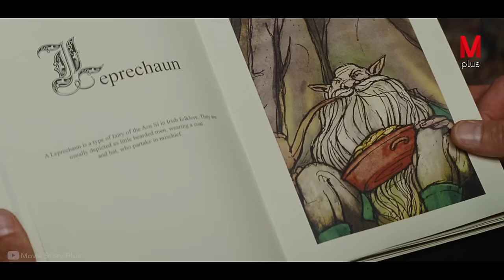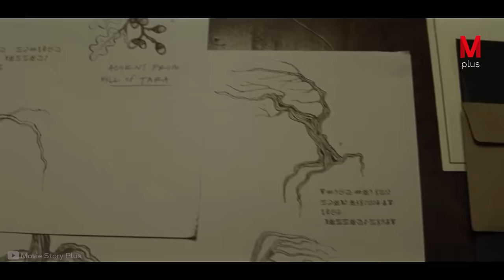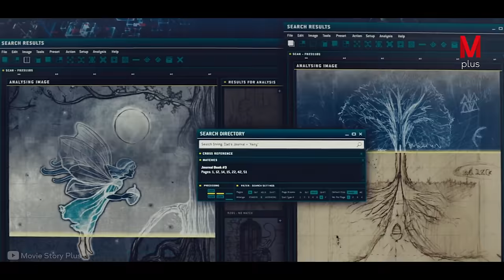Boy Discovers a Mystery Device That Will Change the Earth Forever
The Title: Artemis Fowl

Movie story
Moviestoryrecaps.com